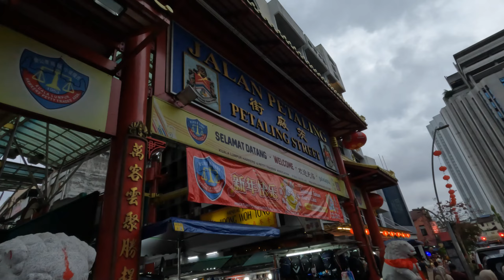FAKE Market in Kuala Lumpur | MALAYSIA | RTW Trip, Vlog42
Tonight I wander through Petaling Street night market in Kuala Lumpur’s China town.
🙋🏻‍♂️ABOUT ME: I have quit my job, sold my car, given up my house and will be travelling around the world for a whole year. I have no itinerary and no other flights booked so I can’t tell you where I’ll be going next, or even where I’ll be tomorrow, so hit that subscribe button to follow along with my journey.

These videos are around a week or so behind.